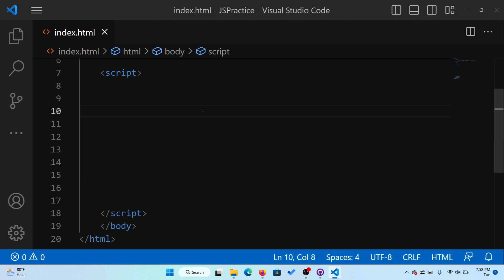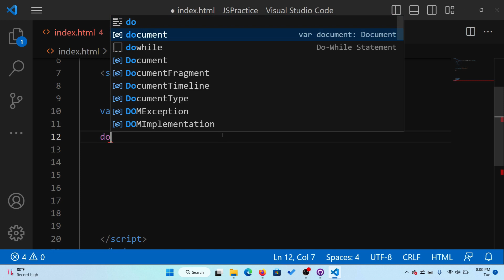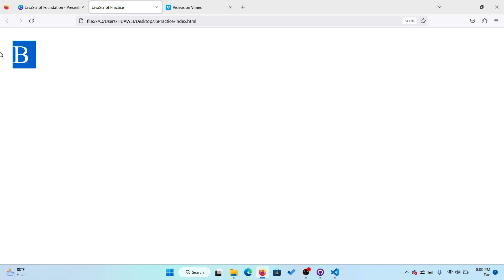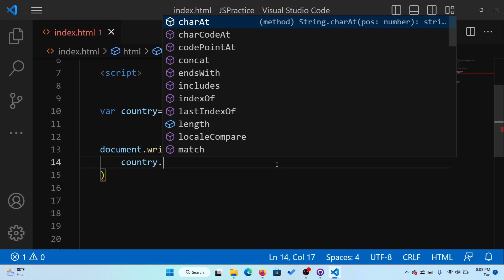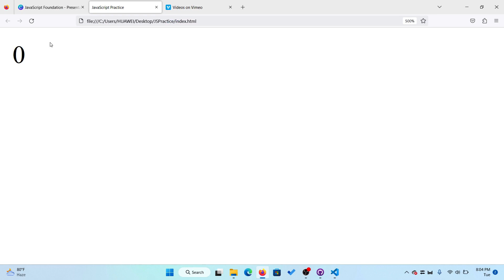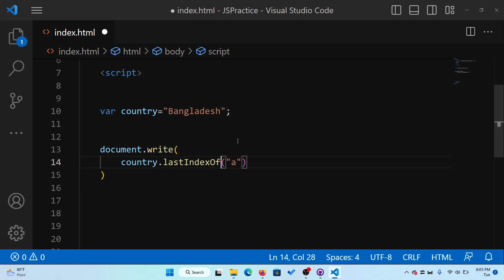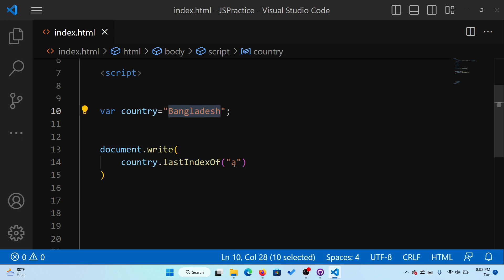বিগিনারদের জন্য JavaScript Tutorial | Part 30 String Methods | Web Development Bangla | Rabbil Hasan